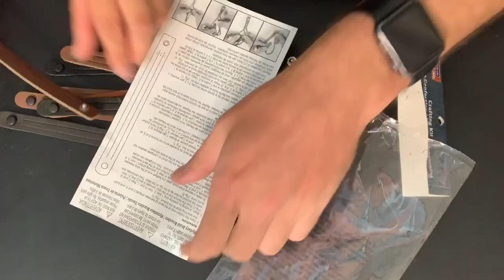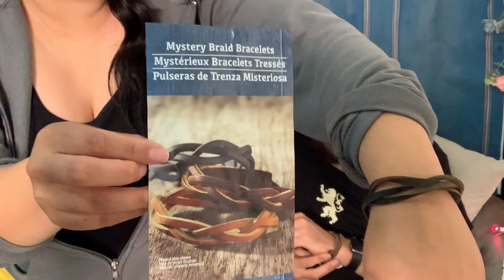Wine Drinking and Bracelet Making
The night StageTech666 and I drank wine and tried to make “Mystery Braid Bracelets”.